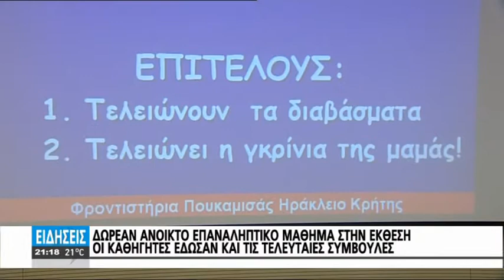ΣΤΗΝ ΤΕΛΙΚΗ ΕΥΘΕΙΑ ΓΙΑ ΤΙΣ ΠΑΝΕΛΛΑΔΙΚΕΣ ΕΞΕΤΑΣΕΙΣ